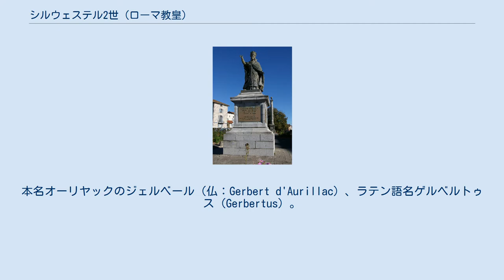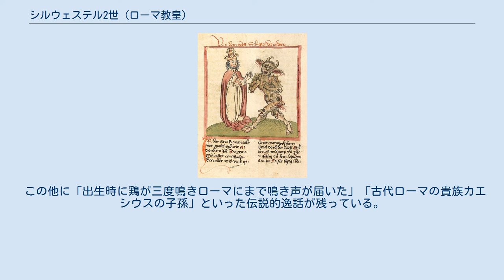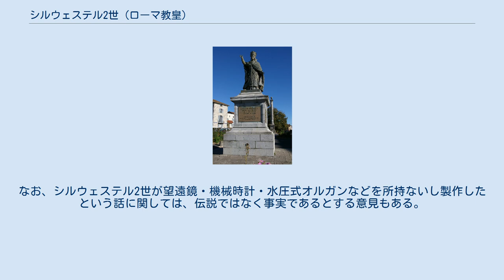シルウェステル2世 (ローマ教皇)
オーリヤックにあるブロンズ像 シルウェステル2世（Silvester II, 950年? - 1003年5月12日）は、フランス人初のローマ教皇（在位：999年 - 1003年）。
本名オーリヤックのジェルベール（仏：Gerbert d'Aurillac）、ラテン語名ゲルベルトゥス（Gerbertus）。
千年紀をまたいだ教皇であり、数学者・天文学者として10世紀の西欧世界において傑出した人物である。
 ジェルベールは945年から950年の頃にオーヴェルニュ地方で庶民の子として生まれる。
幼少期にベネディクト会系であるオーリヤックの聖ジェロー修道院に入る。
967年に同修道院を訪れたバルセロナ伯ボレル2世とともにスペインへ赴き、ビックやリポイで自由七科のうち四科（クワードリウィウム quadrivium）を学んだ。
 969年、ジェルベールはボレル伯らのローマ行きに同行し、そこで神聖ローマ皇帝オットー1世と教皇ヨハネス13世に面会する。
カロリング朝ルネサンスの再現を望むオットー1世から息子（のちのオットー2世）の教育係を嘱望されるが、当時学問が盛んであったフランスのランスへと向かう。
 972年末か973年初頭にランスに到着したジェルベールは教会学校で論理学や修辞学を学んだのち、教師として活躍する。
生徒には、のちのフランス王ロベール2世やシャルトルのフルベールなどがいる。
981年には皇帝オットー2世の主催で開かれたラヴェンナでの討論会に出席した。
論敵を下したジェルベールは皇帝に認められ、983年に知の集積地の一つであったボッビオの修道院長に任命される。
しかし職務に忙殺され、学問に専念できないことに失望した。
また、前修道院長ならびその一派との間に確執が生まれ、パヴィア司教ピエトロ（のちの教皇ヨハネス14世）が仲裁を申し出たが、それを拒絶している。
オットー2世が983年12月7日に没したのちは、ランスに戻って教育活動を再開させた。
 オットー2世の後継争いは、3歳で王位を継承したオットー3世とその母で後見人のテオファヌと、バイエルン公ハインリヒの間でおこなわれ、ハインリヒ側に西フランク王ロテールが付いた。
ランス大司教アダルベロンはオットー3世の側に立ち、ユーグ・カペーやテオファヌらと連絡を取りつつ、オットー3世とロテールとの和解を取り持った。
ジェルベールはアダルベロンの活動を補佐したとされる。
その後、ロテールの死去（986年3月6日）と ロテールの子ルイ5世の事故死（987年5月21日）によりカロリング家が断絶すると、アダルベロンの執り成しでユーグ・カペーがフランス王に推挙された。
 989年にアダルベロンが死去すると、アダルベロンはジェルベールを後継者に指名していたが、カロリング家残存勢力懐柔のためユーグ・カペーはロテールの庶子アルヌルフを大司教に任命し、ジェルベールは教師を続けることとなる。
しかしアルヌルフはユーグ・カペーを裏切り、叔父のロレーヌ公シャルルと結託してランとランスを占領した。
991年にユーグ・カペーに敗れたアルヌルフとロレーヌ公シャルルはオルレアンに幽閉され、サン・バール教会会議でアルヌルフを罷免、後任としてジェルベールがランス大司教に選ばれる。
 フランス地方教会主義の独走に、教皇ヨハネス15世はジェルベールを破門することで対抗した。
この破門についてはフランス王太子ロベールが開催したシェル教会会議で無効とされた（994年）。
ヨハネス15世によるムーゾン教会会議（995年）にジェルベールは単独出席して正当性を主張するも、決着は付かなかった。
 教皇に直接主張しようと考えたものの、ヨハネス15世がローマ有力貴族クレッシェンティウス2世によって追放されてしまい、ジェルベールは皇帝オットー3世の居城マクデブルクに赴き、皇帝のローマ進軍に随行した。
この時からジェルベールはオットー3世の家庭教師を務めることとなる。
 ローマ入城前にヨハネス15世は熱病で死亡した。
皇帝は祖父オットー1世の曾孫ブルーノをグレゴリウス5世として教皇に就任させ（996年5月3日）、ローマ入城後グレゴリウス5世から帝冠を授けられた（同年5月21日）。
戴冠式から数日後に開催された教会会議において、アルヌルフのランス大司教座への復帰が議決され、また...